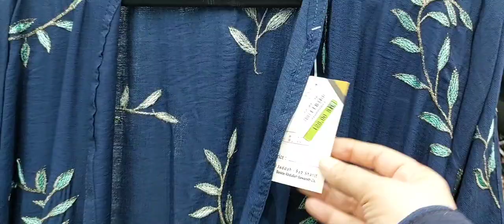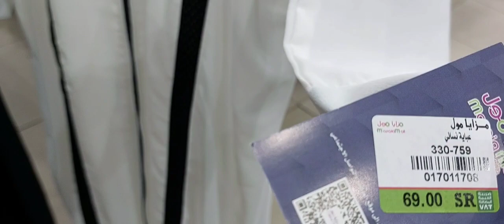Abaya Collection In Mazaia Mall Madina Sharif 2023 Saudi Arabia